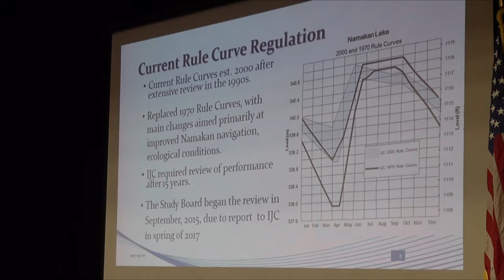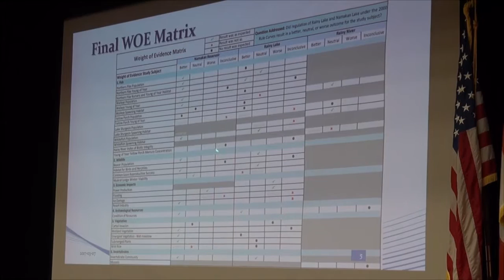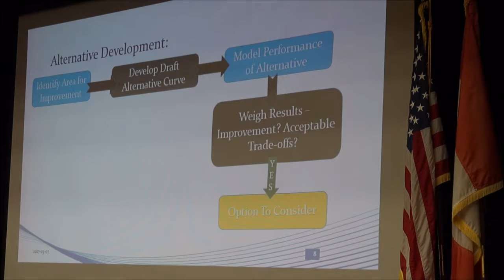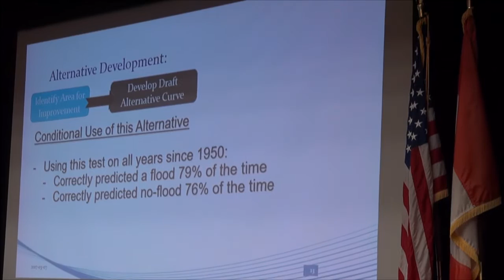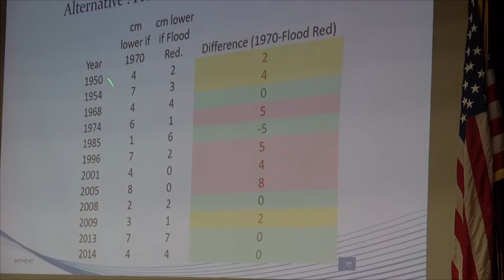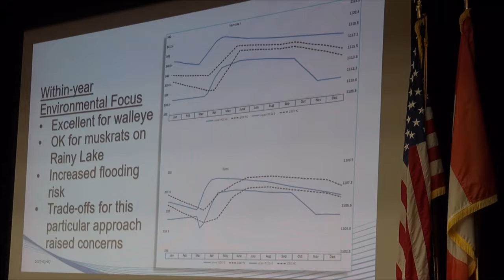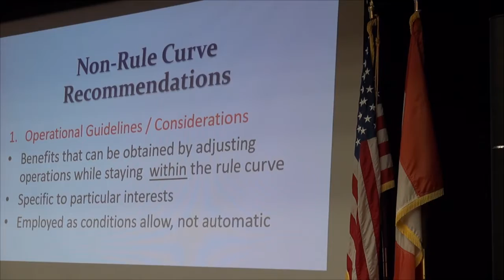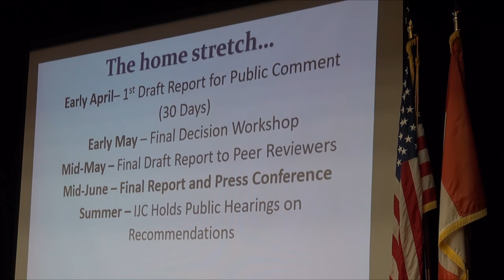Rule Curve Update, March 2017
Matt DeWolfe presents a public update from the International Rainy and Namakan Lakes Rule Curves Study Board.  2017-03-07 at Rainy River Community College in International Falls, Minnesota.